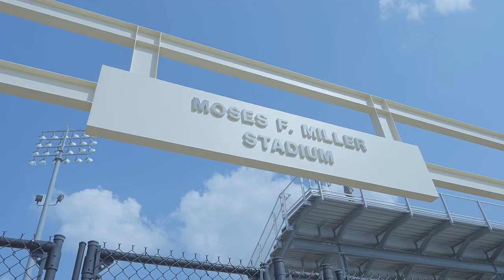2022 Douglass High School Football Hype Video! (Notis Studios Version)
Notis Studios is an indie film company that produces content to educate and wow audiences with tutorials, films, series, and all things film. We cover post-production software, cameras, lenses, lights, and how to use all of the above, we pride ourselves on being influential in the filmmaking space. With an ever-growing social media following and our unique take on filmmaking from all levels, our influence will continue to spread. Therefore, we are looking for products and services that will help our audience grow and will add value to our growing community. Our goal is to build partnerships with brands that will continue to grow with us over the course of time.